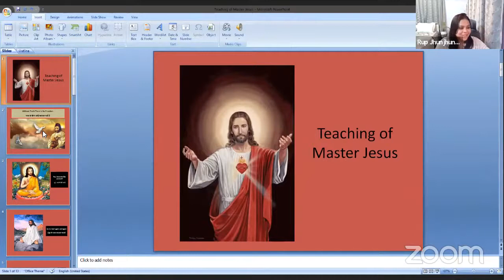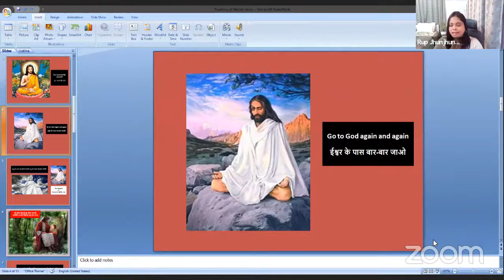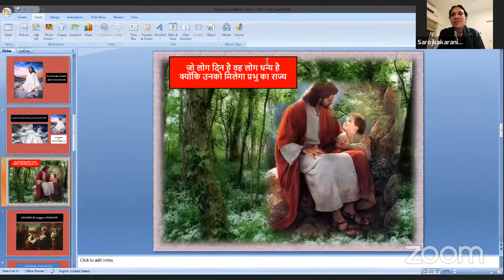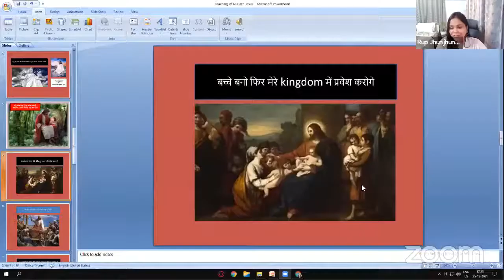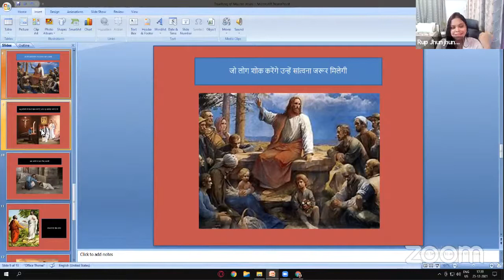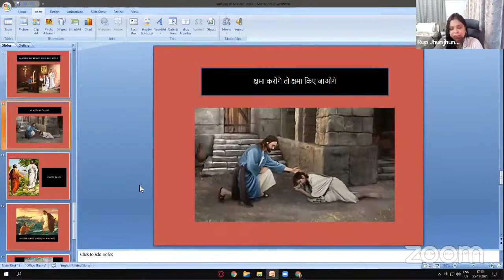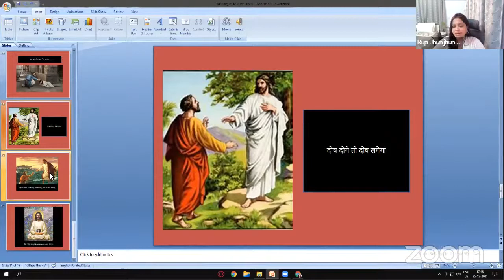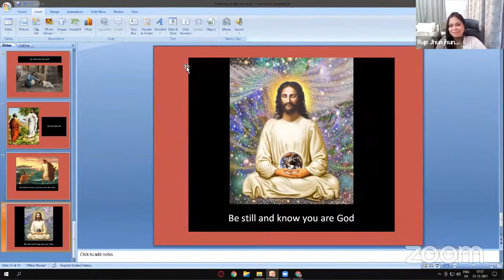Teaching of Master Jesus by Rup Jhunjhunwala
BE NOW , CELEBRATE LIFE